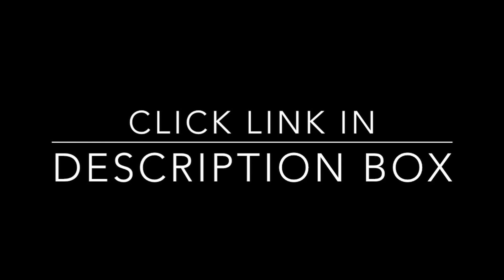That's My Radha | PART 2 | Thrilling Love story | Meghamalika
That's My Radha is a beautiful & thrilling love story .
Crew :
Jagadeesh Varma
Revanth Kumar